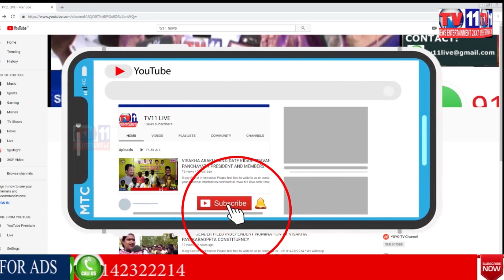WIFE ILLEGAL AFFAIR CAUGHT BY HUSBAND AT NECKLACE ROAD